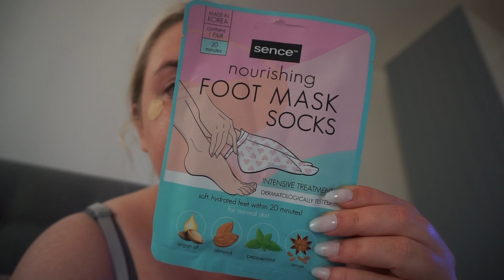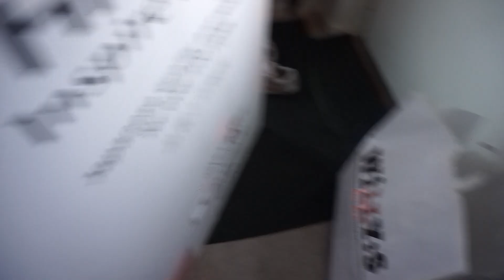FÖRSTA NATTEN FÖR NELLY I EGET RUM! | Vlogg